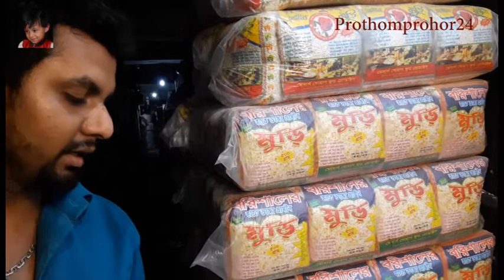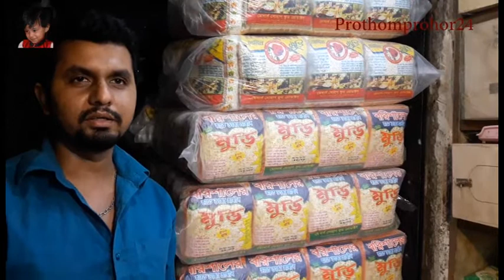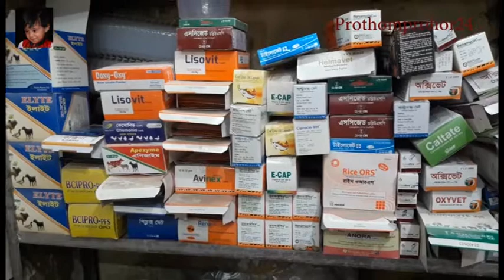রমজান মাসকে ঘিরে পাখির খাবার সবচেয়ে কম দামে কিনুন।কবুতরের খাবার পাইকারি ও খুচরা বাজার।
কাওরান বাজার। মসজিদ গেইট কিচেন মার্কেট কাওরান বাজার। ঢাকা ।
Mr. Shohage